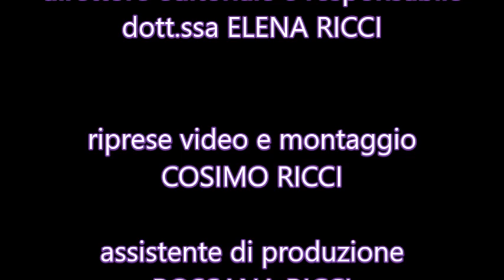Intervista a Carmen Galeone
Carmen Galeone, artista e mamma grottagliese è la creatice del marchio "Stricaturo". Esso è un oggetto storico, reinventato e personalizzato dall'estro della pittrice. Da arnese utile per il bucato diventa così uno splendido complemento d'arredo Scopriamo qualcosa di lei...